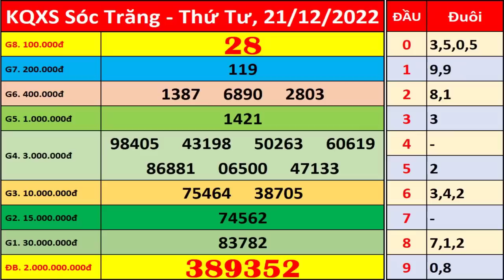Xổ số Sóc Trăng ngày 21 tháng 12 | XSST - KQXSST - SXST | Xổ số kiến thiết Sóc Trăng hôm nay